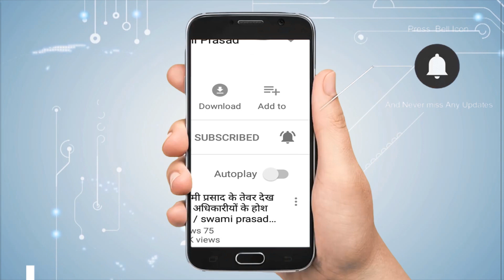Chennai में चार मंजिला इमारत गिरी, एक की मौत, 23 घायल | Newstimes Network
New Delhi. चेन्नई के कंदनचावड़ी में एक बड़ा हादसा हुआ है। यहां एक चार मंजिला इमारत ढह गई। जिससे एक व्यक्ति की मौके पर ही मौत होगी। जबकि 23 लोगों के घायल होने की खबर है। सभी घायलों को अस्पताल में भर्ती कराया गया है। घटनास्थल पर राहत बचाव कार्य जारी है। राहत- बचाव कार्य में एसडीआरएफ, एनडीआरएफ और पुलिस के अलावा स्थानीय लोगों की मदद ली जा रही है।